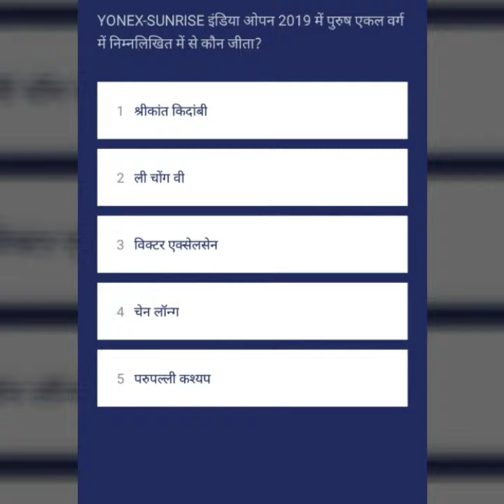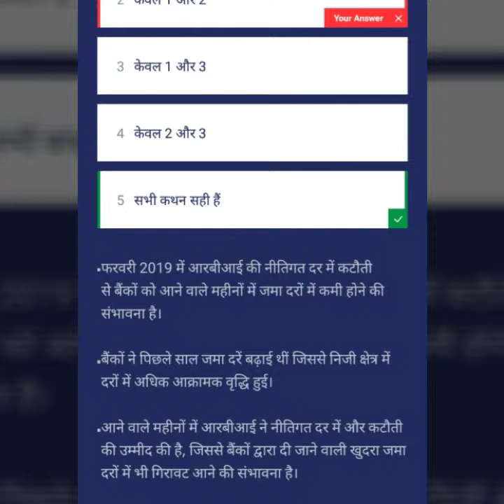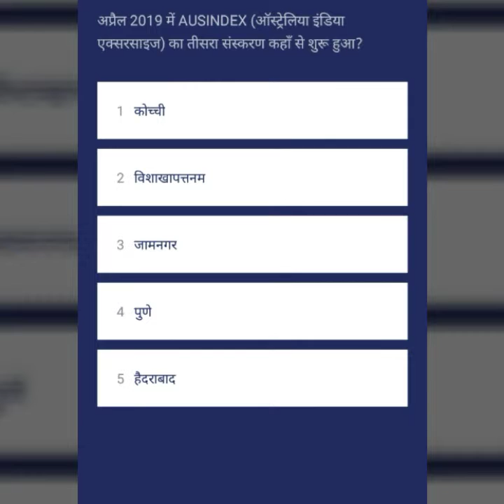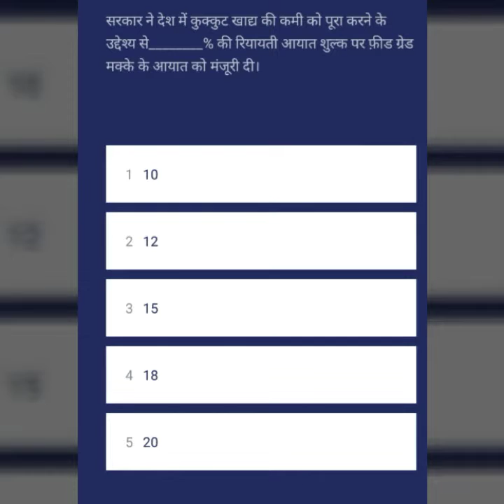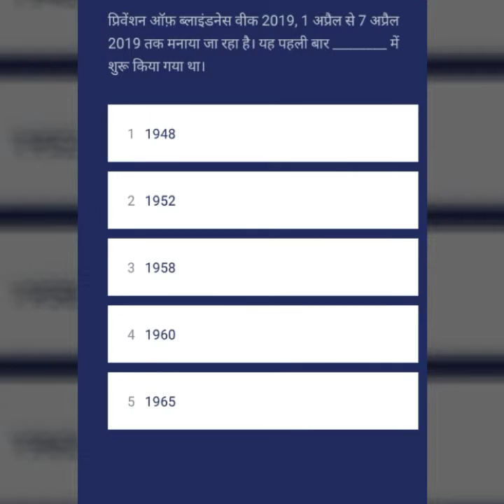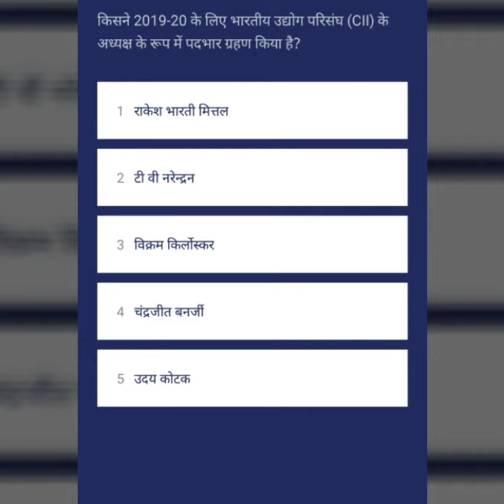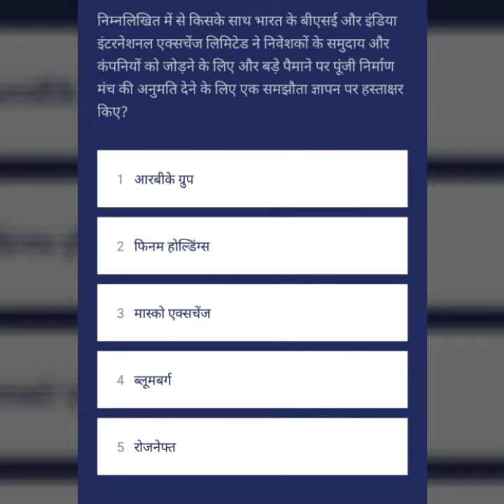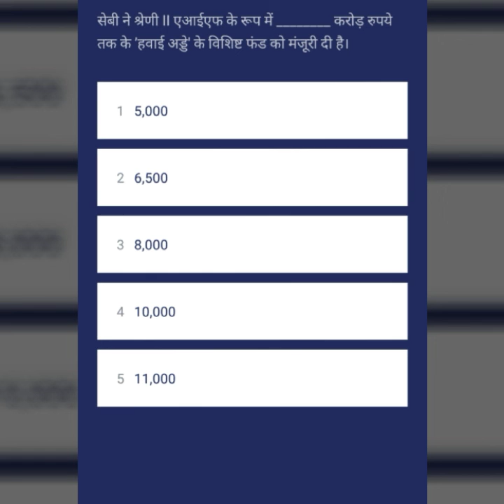First April weekly quizzes very important questions